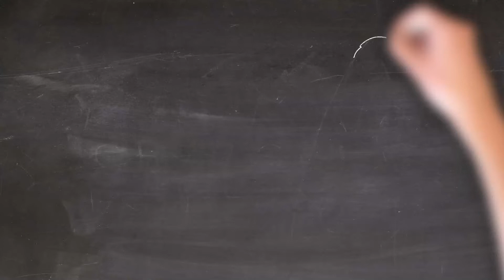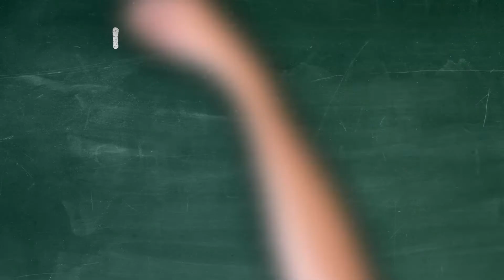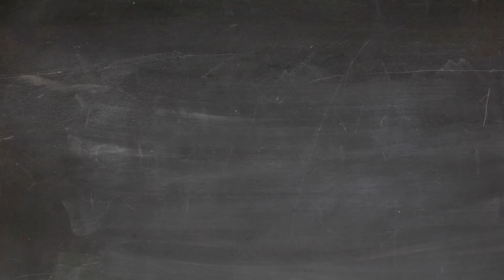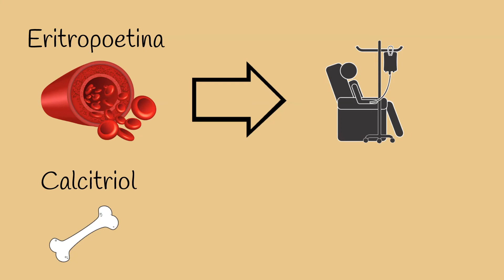Para que servem os seus rins?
If you don't speak Portuguese, you can select English SUBTITLES

Você já se perguntou para que servem os seus rins?

Os rins são órgãos localizados, um de cada lado, na parte profunda da barriga e ficam acima da cintura.

Eles se assemelham a um grão de feijão.. são nossos feijões mágicos.. e cada rim possui cerca de 10-13 cm em seu maior eixo.

Em adultos, ambos os rins pesam só 300 g (ou 0,3 Kg). Ou seja, 0,5% do peso corporal de um adulto médio.

Apesar de pesarem tão pouco, eles recebem um quinto de todo o sangue que o coração bombeia! É.. realmente os rins são protagonistas em nosso corpo!

E por que eles recebem 20% de todo o sangue que o coração bombeia? Porque os rins são os nossos coadores, são como peneiras.. isso mesmo, eles filtram o sangue.

Um sangue filtrado é um sangue que foi limpo de impurezas (as mais conhecidas são ureia e creatinina), é um sangue equilibrado no conteúdo de eletrólitos (sódio, potássio, fósforo, magnésio, bicarbonato.. pra citar alguns) e também um sangue equilibrado no conteúdo de água. É por isso que pessoas que possuem rins funcionando mal apresentam dosagens alteradas desses eletrólitos no sangue. O sangue fica ácido. Há acúmulo de água e sódio no corpo podendo acarretar em inchaço e pressão alta.

A palavra nefrologia vem do grego (nefros + logos) e significa estudo do néfron. Néfron é a unidade filtrante do rim.

Cada rim possui em média 0,8 milhão de unidades filtrantes – os néfrons. Isso mesmo.. um rim é quase um milionário! Aqui vai um alerta: nascer com baixo peso e prematuro é nascer pobre em néfrons e isso pode acarretar em problema renal no futuro!

Aqui vai uma curiosidade.. se os néfrons de ambos os rins fossem retirados e colocados lado a lado na horizontal.. eles cobririam uma distância de 16 km. A área de superfície total do néfron é surpreendentemente enorme e isso faz com que o néfron execute uma filtração rápida e eficiente.

Numa pessoa saudável os néfrons podem filtrar em média 150 litros de sangue por dia.

Supondo que 7% do peso corporal de um adulto médio correspondem ao volume total de sangue, os rins com seus néfrons filtram o sangue cerca de 30 vezes ao longo de um dia. É como se fosse uma máquina de lavar que limpa o seu sangue 30 vezes no intervalo de 24h. Melhor não vacilar com seus néfrons, viu?

Além de coadores.. os rins também são produtores.

São produtores de hormônios. Eles produzem a eritropoetina (hormônio responsável pela produção das células vermelhas do sangue – as hemácias) e produzem o calcitriol (hormônio responsável por manter nossos ossos saudáveis).

É por isso que pessoas que possuem rins funcionando mal podem apresentar, na falta de eritropoetina, anemia (a ponto de se sentirem fracas, desanimadas e cansadas e precisarem de transfusão sanguínea) e, na falta de calcitriol, podem apresentar doença óssea (a ponto de ter deformidades e fraturas).

O mais curioso é que tudo isso pode acontecer mesmo em pessoas que dizem estar urinando normal. Lembre-se que urinar normal não quer dizer que os rins estão passando bem, ok?